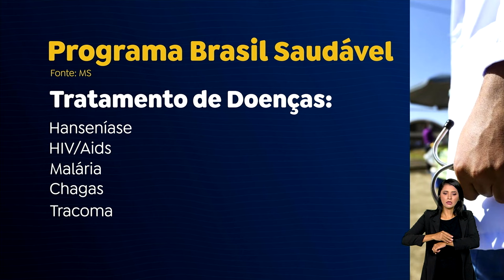MINISTÉRIO DA SAÚDE LANÇA PROGRAMA PARA CONTROLAR DOENÇAS QUE AFETAM GRUPOS MAIS VULNERÁVEIS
O Ministério da Saúde lançou o programa Brasil Saudável: Unir para Cuidar. A meta é controlar doenças que afetam grupos mais vulneráveis, como a tuberculose. O programa é inédito e conta com apoio de organizações internacionais de saúde.